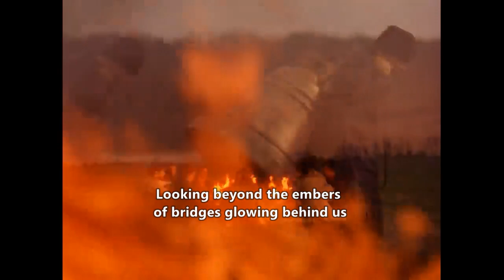Pink Floyd - High Hopes - Lyrics (Official Video HD)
"High Hopes" is a song by English rock band Pink Floyd, composed by guitarist David Gilmour with lyrics by Gilmour and Polly Samson. It is the closing track on their fourteenth studio album, The Division Bell (1994); it was released as the second single from the album on 17 October 1994. An accompanying music video was made for the song and was directed by Storm Thorgerson.
Douglas Adams, a friend of Gilmour, chose the title for The Division Bell from one verse in this song. Live versions are featured on Pink Floyd's Pulse, as well as Gilmour's In Concert, Remember That Night, Live in Gdańsk, and Live at Pompeii releases. On Echoes: The Best of Pink Floyd, a somewhat shortened version of the song segues into Syd Barrett's "Bike". The segue is accomplished by cutting from the church bell at the end of "High Hopes" to a new bicycle bell sound effect before "Bike" begins. A 7-inch vinyl version of the single was released on a transparent record.ts over 2,000,000 copies.

The lyrics refer to the band's early days in Cambridge, specifically before they started making music. It also references ex-bandmate Syd Barrett. Its lyrics speak of the things one may have gained and lost in life, written from Gilmour's autobiographic perspective. Gilmour has said that the song is more about his early days, and leaving his hometown behind, than about the seeds of division supposedly planted in Pink Floyd's early days.

The final couplet from the song ("The endless river/Forever and ever") recalls a line from the band's second single, "See Emily Play", from 1967, ("Float on a river/Forever and ever"); it inspired the name of their final studio album, The Endless River, released in 2014.

The music video, directed by Storm Thorgerson, features a man looking over the Fens at Ely Cathedral, the same building which can be seen between the metal heads on the cover of the album. Also, the video has many references to Cambridge, where Syd Barrett, Roger Waters, and David Gilmour grew up, the university scarves, bikes, and punts on the river being obvious ones. In particular, many scenes are set in St. John's College, including the Bridge of Sighs. Also shown is an oversized bust of Syd Barrett. It would later be used in live performances during Pink Floyd's 1994 Division Bell Tour and seen on the Pulse video.